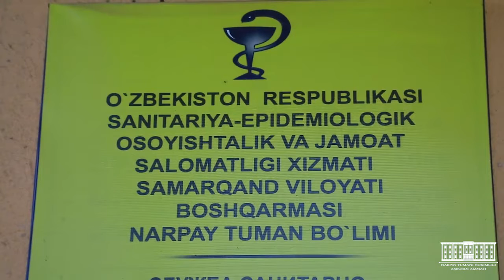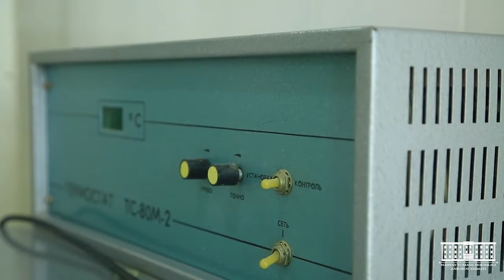“BIR PAYTLAR SES DEGAN TASHKILOTNI BILMAGAN ODAMLAR BOR EDI”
-deydi bugungi qahramonimiz

Eshpo‘lat Omonov uzoq yillardan buyon tuman sanitariya-epidemiologik osoyishtalik va jamoat salomatligi bo‘limida bakteriologik laboratoriya mudiri vazifasida faoliyat yuritib kelmoqda.

U barcha salomatlik posbonlari qatorida pandemiya davrida o‘z sog‘ligini xavfga qo‘yib ko‘rinmas yovga qarshi mardonavor kurashdi.

“БИР ПАЙТЛАР СЭС ДЕГАН ТАШКИЛОТНИ БИЛМАГАН ОДАМЛАР БОР ЭДИ”

-дейди бугунги қаҳрамонимиз

Эшпўлат Омонов узоқ йиллардан буён туман санитария-эпидемиологик осойишталик ва жамоат саломатлиги бўлимида бактериологик лаборатория мудири вазифасида фаолият юритиб келмоқда.

У барча саломатлик посбонлари қаторида пандемия даврида ўз соғлигини хавфга қўйиб кўринмас ёвга қарши мардонавор курашди.